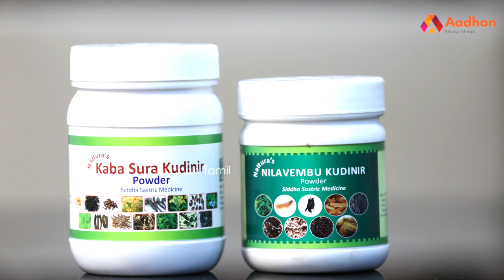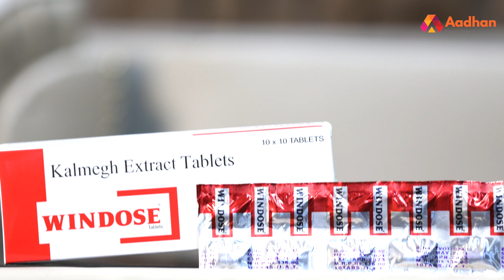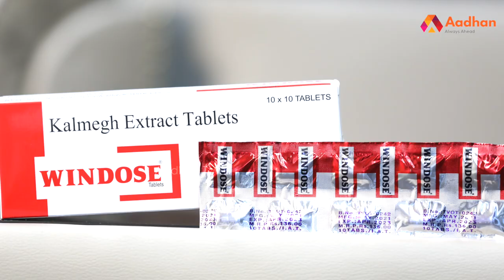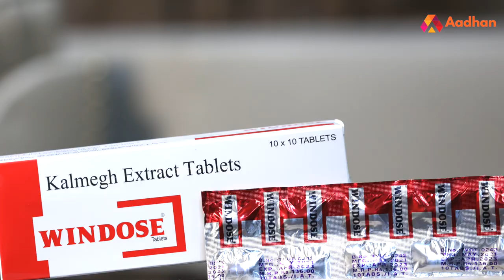உலக நாடுகளை காப்பாற்றிய தமிழர் மருத்துவம் - பேராசிரியர் நடராஜன் | Aadhan Clinic EP 29 | Covid 19